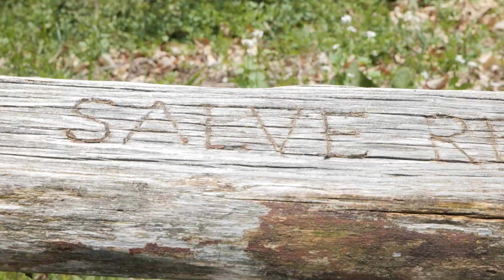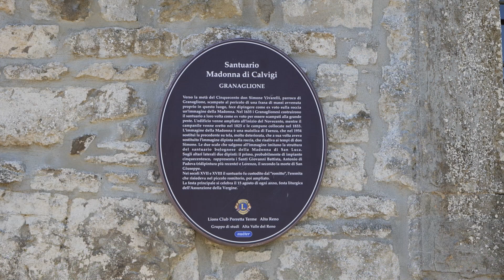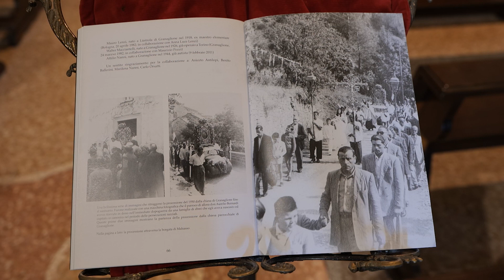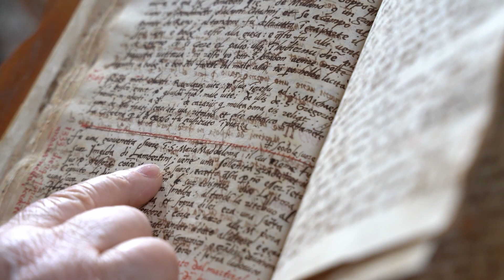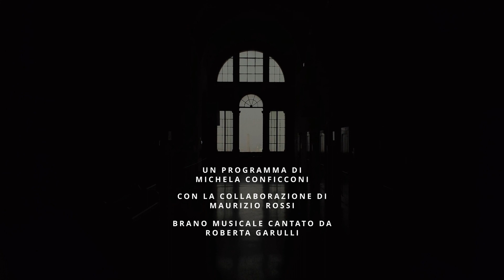Madonna di Calvigi e la chiesa di San Nicolò a Granaglione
Una perla incastonata sul pendio della montagna: appare così il santuario di Madonna di Calvigi, eretto a Granaglione, la zona più boschiva del territorio di Bologna. Sorto nel XVI secolo sul luogo di una grazia ricevuta dal parroco di allora, è ancora oggi méta di pellegrinaggi e ritiri spirituali. La chiesa parrocchiale porta invece il nome di San Nicola, e vanta questa dedicazione già dal secolo successivo l'arrivo delle reliquie del Santo a Bari. Un particolare che la dice lunga sulla capillarità che il suo culto raggiunse in tempi decisamente brevi considerato il mondo di allora e la possibilità di scambi. Raccontano storia e devozione il prof. Fernando Lanzi del Centro studi per la cultura popolare e il parroco don Michele Veronesi.
Puntata n.11 della terza stagione di Tracce d'Infinito, in onda su E'tv Rete 7. Un programma di Michela Conficconi, in collaborazione con Arte e fede dell'Arcidiocesi di Bologna, Centro studi per la cultura popolare e Via Mater Dei.